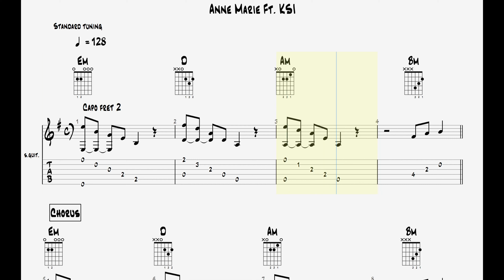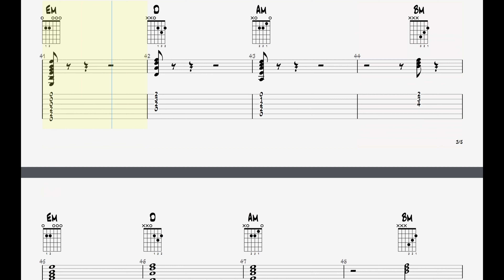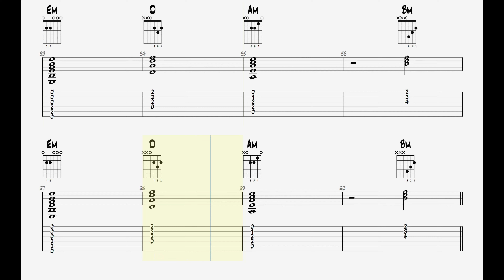Anne Marie Ft. KSI & Digital Farm Animals - Don't Play || Guitar Play Along